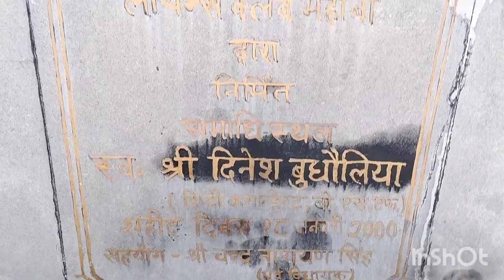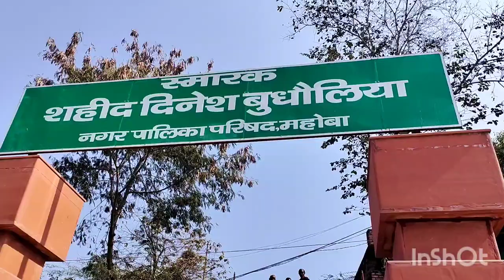नशेड़ियों का अड्डा कैसे बन गया शहीद समाधि स्थल